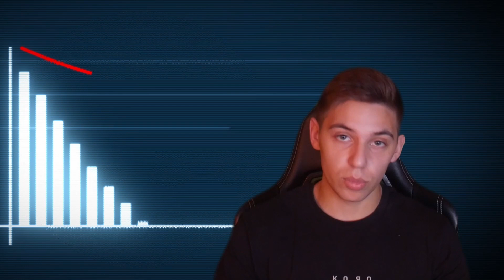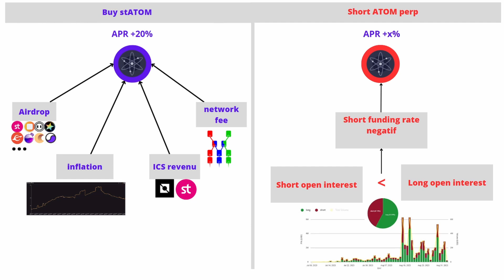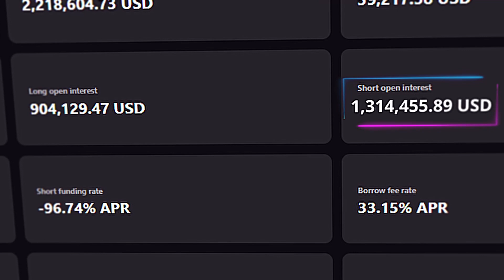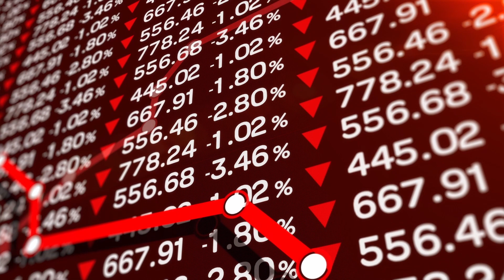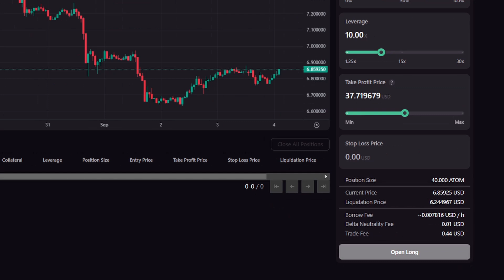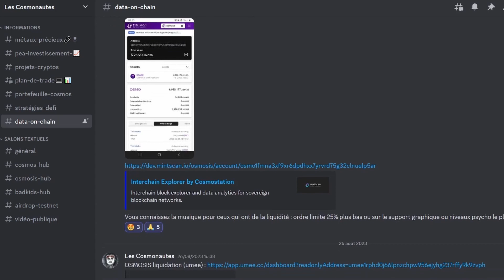LEVANA : OUTIL INDISPENSABLE en BEARMARKET (Stratégie Delta Neutral à +80%/an ?!)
Bienvenue sur la chaine des cosmonautes, une chaine qui parle de crypto et plus particulièrement de l'écosystème cosmos qui nous paraît être des plus prometteurs
Rejoins nous sur twitter pour suivre l'actualité et les bons plans en direct :

Ou avoir des stATOM ?
- Osmosis (DEX) : osmosis.zone
- Stride (LSD) : stride.zone

Rien de tout cela n’est un conseil financier. Vous êtes assez mûr pour assumer l’entière responsabilité de vos actions financières et de vos investissements.

Algorand Review
Cosmos Review
Polkadot Review
Cardano Review
Polkadot Cryptocurrency
Hedera Cryptocurrency
Environmentally friendly cryptocurrency
Cardano Cryptocurrency
Algorand Cryptocurrency
Persistence Cryptocurrency
Polkadot Coin
Cardano Coin
DOT Coin
ADA Coin
OSMO Coin
PersistenceOne Review
Osmosis Cosmos